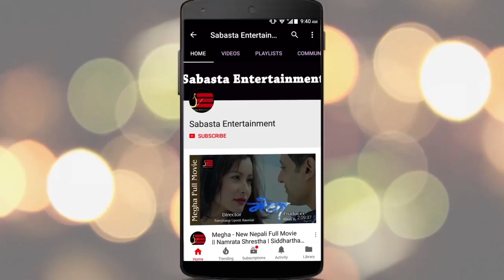बिपिन भन्छन ''दिनको प्रसाद छुट्टै रातको ब्यापार छुट्टै || PRASAD SONG RELEASE PROGRAME